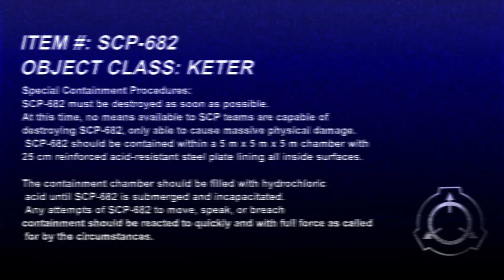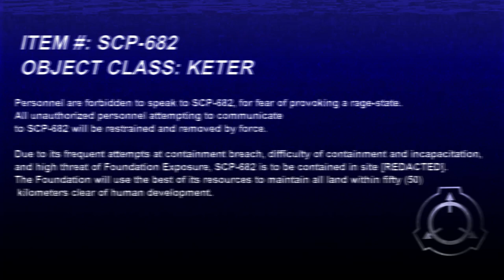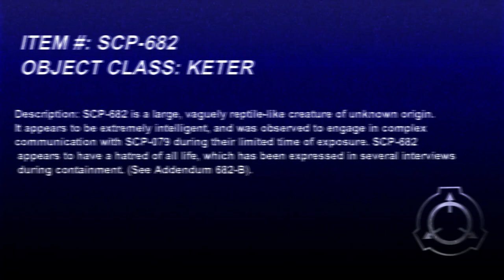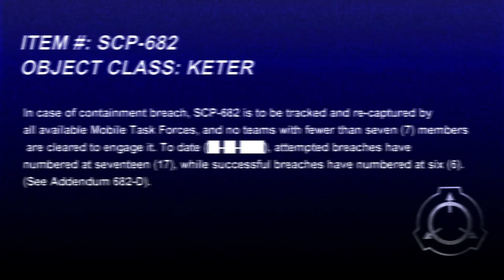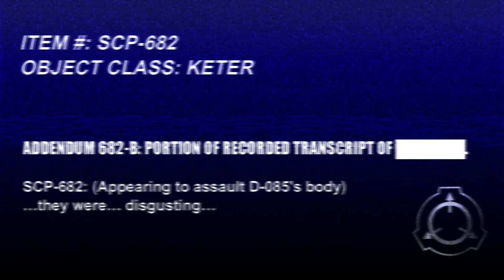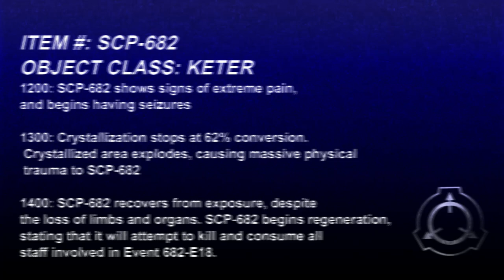SCP Documentation: SCP-682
Creative Commons will not be liable to You or any party on any legal theory for any damages whatsoever, including without limitation any general, special, incidental or consequential damages arising in connection to this license.